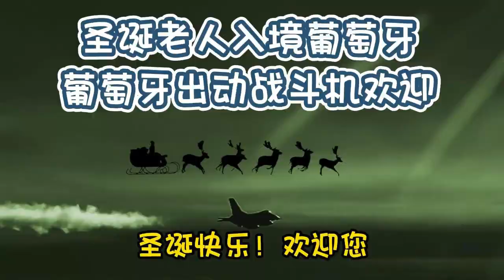快喊小朋友看看~发现圣诞老人入境！葡萄牙空军出动2架F16战机欢迎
2022年12月24日晚上10点，葡萄牙空军雷达探测到圣诞老人进入葡萄牙领空。随即，警戒机组的两架 F-16M 从蒙特雷亚尔的 5 号空军基地起飞，护送圣诞老人的圣诞雪橇，给葡萄牙的小盆友们送去圣诞的礼物和祝福.